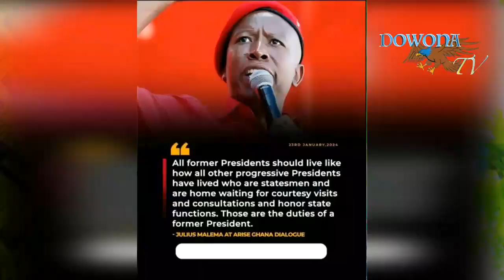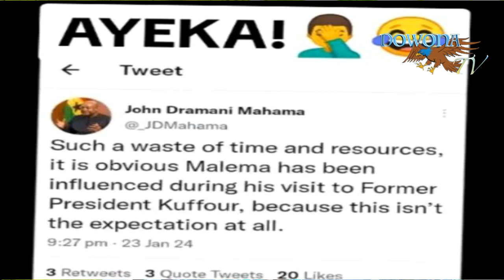JULIUS MALEMA CONDEMNS JOHN MAHAMA AT NDC'S EVENT, MAHAMA REPLIES